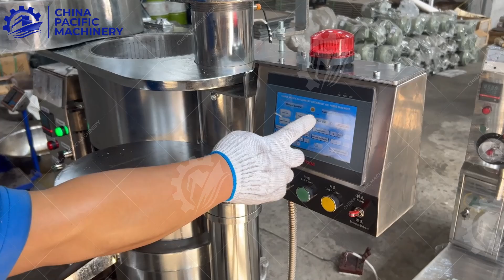Coconut Oil Expeller Machine|Coconut Oil 🥥Extraction|100% Cold Press Coconut Oil Making Machine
Today in this video we are going to present you our 10-30kg automatic hydraulic cold pressed coconut oil press machine in total stainless steel food grade.

Our oil extractor can extract oil from up to 60 different kind of seeds.
Hydraulic Oil Press Machine Application:
Cold Press Sesame Oil/Toasted Sesame Oil/Walmut Oi/Macadamia Oil/Hazelnut Oil/Pinenut Oil/ Almond Oil/Peanut Oil/Hemp Seed Oil/ Cashew Nut Kernel Oil/Coconut Oil/Sacha Inchi Seed Oil/ Apricot Kernel Oil/Pumpkin Seed Oil/Perilla Seed Oil/Flax Seed Oil/Camellia Seed Oil/Moringa Seed Oil/Cocoa butter and etc.

If you need larger or smaller capacity, we could offer customization service.
Get the latest quote:
👩🏻‍💻Contact Person:Ms.Eva Wu
🏪Factory Add:Henan Province. Luoyang City.